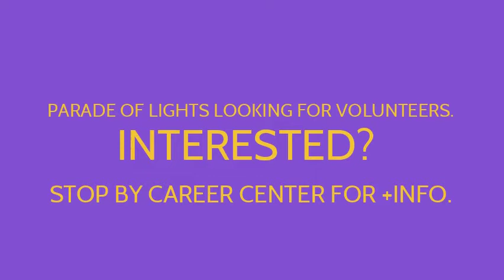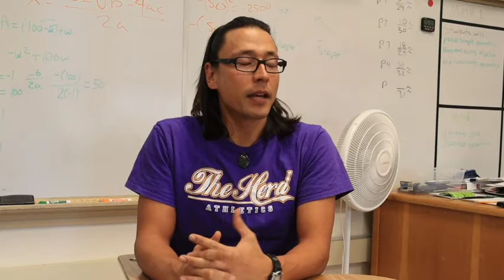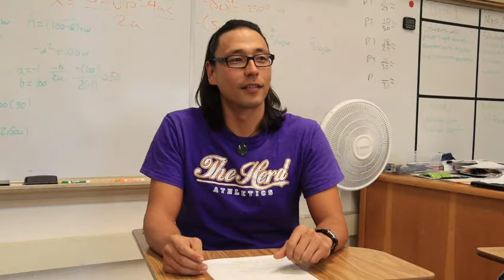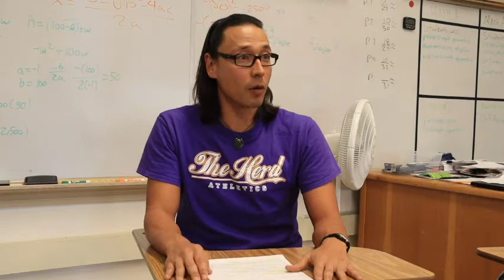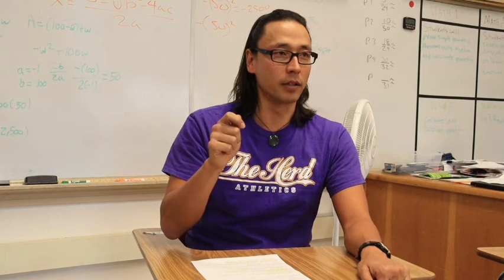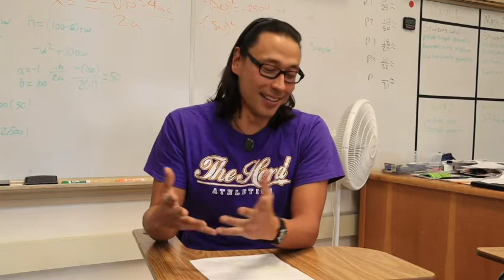Cowboy TV Week 7 Mystery Teacher Interview